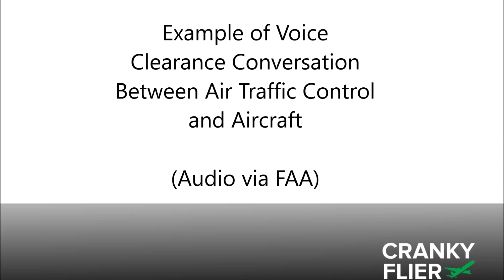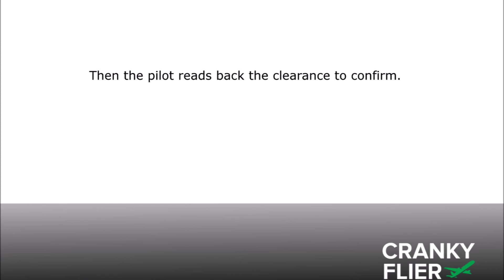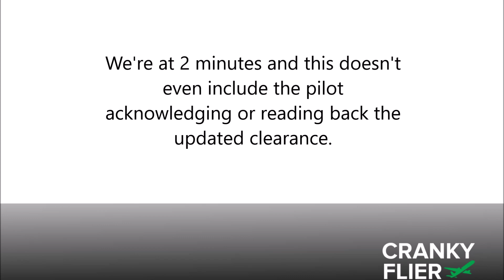Air Traffic Control Voice Clearance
Example of voice clearance interaction between air traffic control and aircraft.  This shows why Data Comm (text messaging) is far more efficient and is quickly growing.